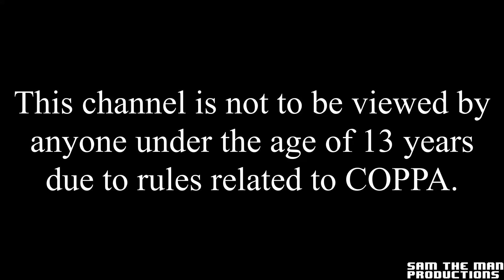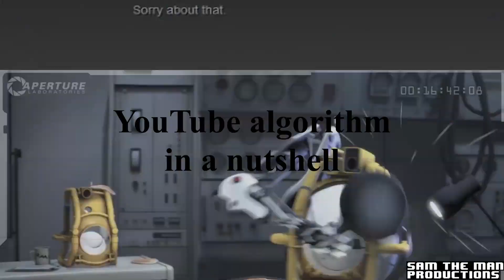YTP-Cave Johnson Quits Science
Well, would ya look at that? Two YTP's released in one day.